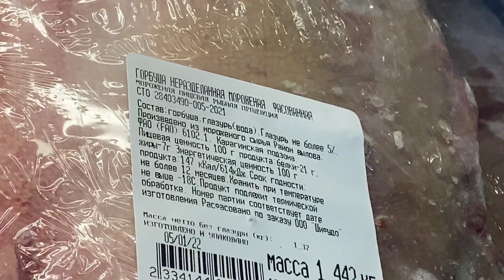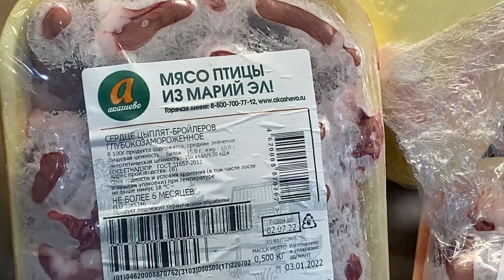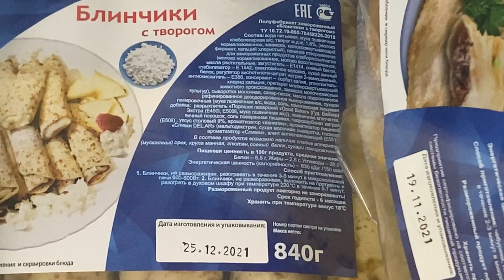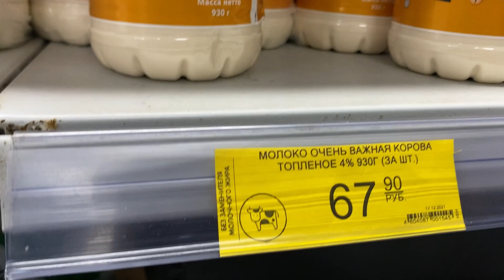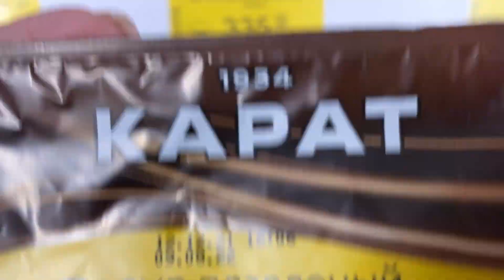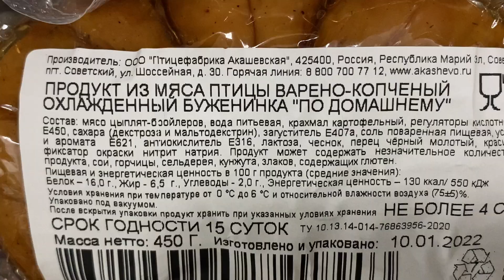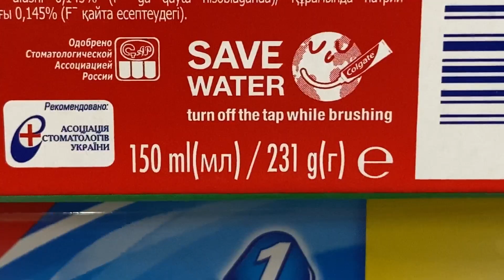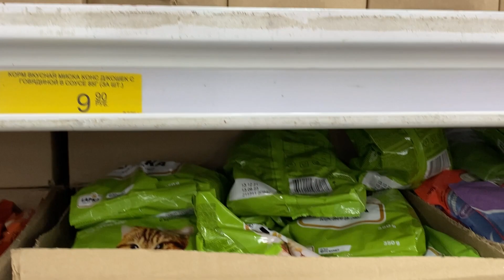Продукты ПОБЕДА 💥 что можно покупать, а что обойти стороной Обзор полочек магазин низких цен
Сегодня зашла в магазин низких цен Победа, хочу вам показать цены в этом магазине и товары , которые я здесь покупаю
Посмотрев это видео, вы будете знать, что и почём можно купить в этом магазине.
Обзор магазин низких цен Победа
Продукты по дешёвым ценам